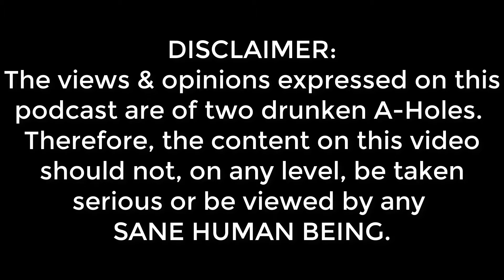Dudes Podcast (Excerpt) - DC Cancels Harley Quinn Series Fellatio Scene Plus The Batman Sex Scandal!